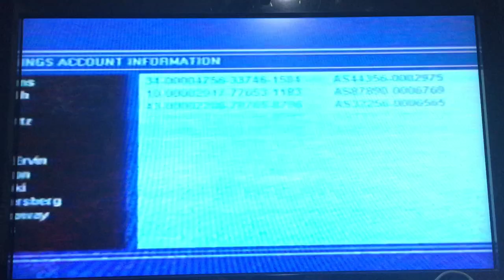Opening To Double Deception 2001 VHS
Here's the Opening to Double Deception VHS from 2001, by Replay Home Entertainment, made in USA. (1092) Rated R, color. 84 minutes.

The following previews:

1. FBI Warning Screen
2. Extreme Heist trailer
3. Pathfinder Pictures logo